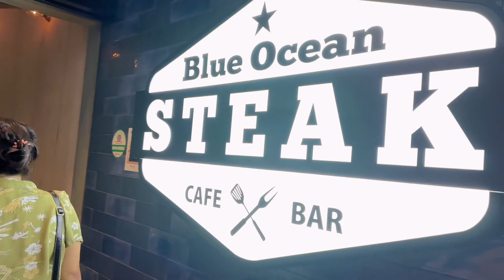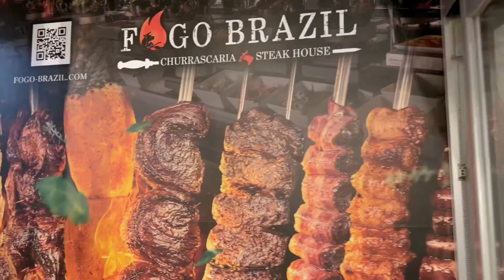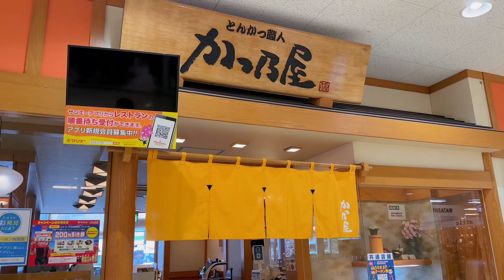Husband’s birthday dinner + Milestone Check up for Ansa + My introvert sister 🤦‍♀️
D’ Wilson’s on Board

Please enjoy our family VLog. We hope that you enjoy the experience and take the journey with us as we begin sharing more of us and our experiences with the world.

Video Locations:
* All Locations are in Japan.

Future Uploads are TBD for the moment but a regular schedule is in work and will be posted with future videos.

Editors: Cris Wilson